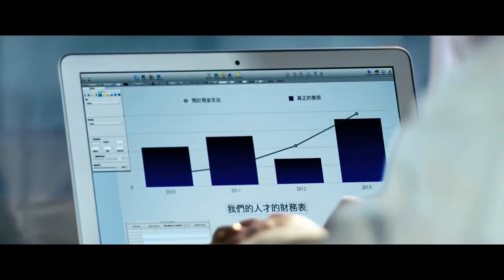Ёлки-3 (2013) Russian Movie Trailer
- Если ты сделал добро, тебе не обязательно ответят добром -- это правда жизни. Ты помог кому-то, а тебе помог неизвестный... Случайно? Это бумеранг добра, который будет запущен героем нашей объединяющей истории, пройдет внутри других новелл, вызвав волну добрых поступков и серьезные изменения для всех героев, и вернется к тому, кто все начал, в тот момент, когда надеяться, кажется, будет уже не на что.

Жанр:лирическая комедия с элементами экшна
Режиссёр:Дмитрий Киселев, Екатерина Телегина, Александр Котт, Александр Карпиловский
В ролях:Иван Ургант, Сергей Светлаков, Гоша Куценко, Валентин Гафт, Татьяна Догилева, Петр Фёдоров, Анна Чиповская, Мария Шукшина, Антон Богданов, Мария Луговая, Александр Головин, Александр Домогаров-мл., Александр Ильин-ст., Лера Стреляева.
Сценарий:Ольга Харина, Анна Матисон